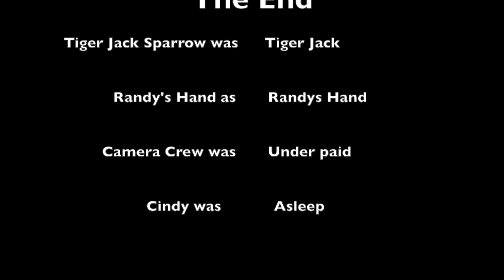Growl Like a Boss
This video is about Tiger Jack at 2 months old